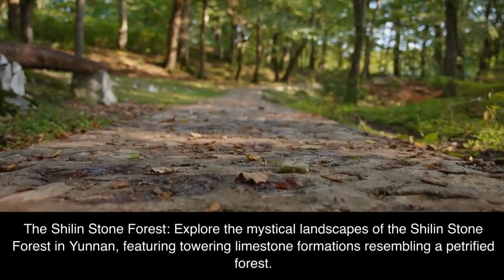"Inside China: Unveiling the Wonders of the Middle Kingdom"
Welcome to Hai English Training and Assessment Center's captivating journey through China! In this educational and immersive video, we invite you to explore the ancient history, vibrant traditions, and breathtaking landscapes of China while enhancing your English language skills.

Join us as we embark on a virtual tour of China's iconic landmarks, bustling cities, and diverse regions. From the majestic Great Wall of China to the vibrant streets of Shanghai and the picturesque beauty of Guilin, our expert English instructors will guide you through engaging English lessons tailored specifically to the context of this remarkable country.

Immerse yourself in the sights, sounds, and flavors of China while learning new vocabulary, improving your pronunciation, and practicing your conversational skills. Discover the wonders of Chinese calligraphy, explore the exquisite art of tea ceremonies, and delve into the rich cultural heritage of Chinese festivals.

Our interactive lessons will transport you to the heart of Chinese culture, allowing you to delve deeper into the language while gaining a comprehensive understanding of the country's history, customs, and contributions to science, philosophy, and the arts.

Whether you're a beginner looking to build a solid foundation in English or an advanced learner seeking to refine your language proficiency, our China-themed English lessons offer a dynamic and immersive learning experience for students of all levels.

Unlock your language potential, expand your cultural knowledge, and embark on an unforgettable English learning adventure with Hai English Training and Assessment Center.

Ready to embark on this exciting linguistic and cultural adventure?